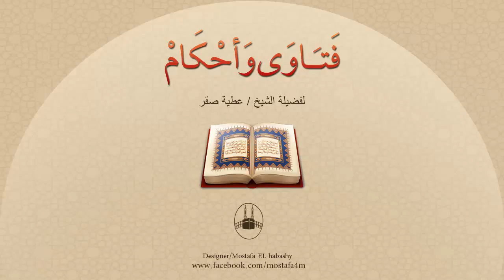هل من الواجب أم من السنة أن نقص شعر المولود في اليوم السابع من ولادته وأن نتصدق بالذهب أو بالفضة بما